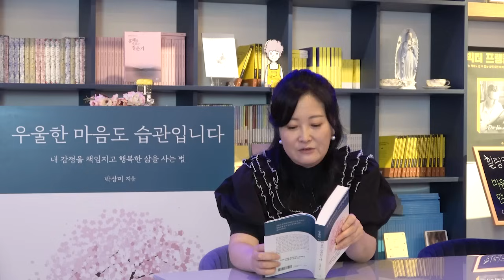❤️‍🔥인간관계ㅡ상처 안 받는 법!